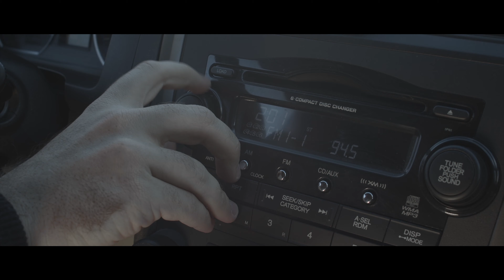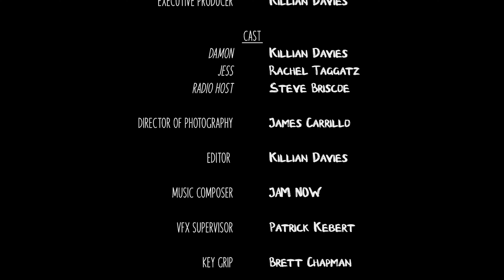"Reconcile" (2022) Short Film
After a falling-out in the family, Damon returns home six years later to embark on a camping trip with his older sister Jess to lay their deceased father to rest. Yet old wounds have not healed for the younger brother, and family turmoil rises back to the surface.